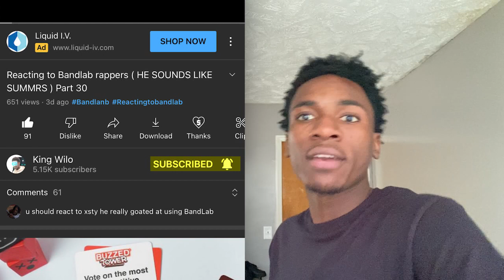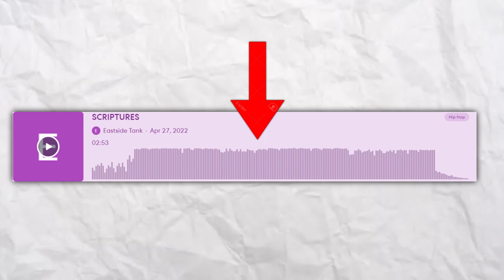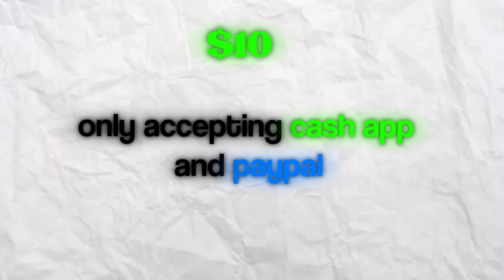How to Be in my Bandlab Reaction Videos